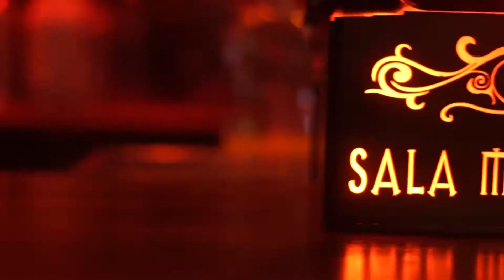TRAMBOLIKAS PARTY con Aitor Rewind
Track Movie: Yamil - Orion (Aitor Rewind Remix)
OFF WEEK - Sala Monasterio - Barcelona
Colabora : Sergio Rodríguez, Ismael Capture Fotografia, Sake Club, Phuture Booking y Cristian Gardeta